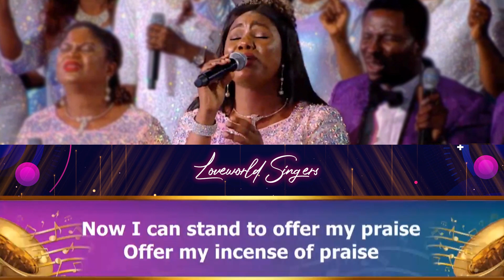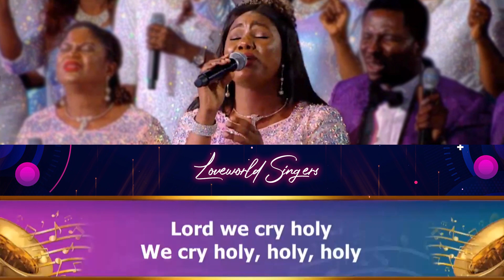PRAISE NIGHT • "Holy of holies" Oge & Loveworld Singers live with Pastor Chris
Relive the moments of worship with this ministration by Oge and the Loveworld Singers live at the 𝗣𝗿𝗮𝗶𝘀𝗲 𝗡𝗶𝗴𝗵𝘁 𝘄𝗶𝘁𝗵 𝗣𝗮𝘀𝘁𝗼𝗿 𝗖𝗵𝗿𝗶𝘀!